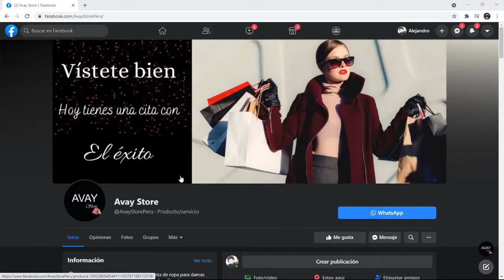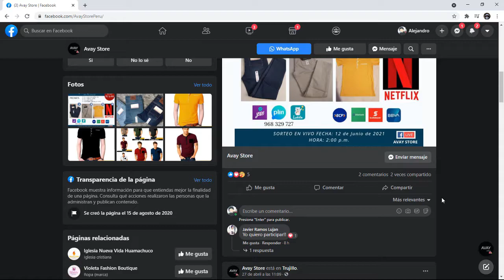BEDWARS 2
Tienda virtual de "AVAY STORE"

Dejen su bonito me gusta en la pagina de Facebook y un lindo comentario viniendo de parte de MR_TRANCE_YT

Dejen su me gusta y un lindo comentario que vienen de parte de MR_TRANCE_YT

Cuídense mucho lávense las manos y tomen awa :3